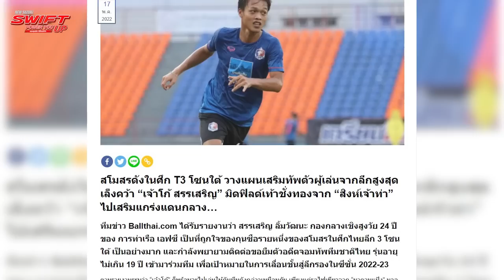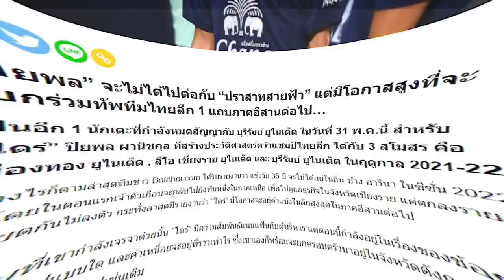สื่อญี่ปุ่นเปิดชื่อ2ทีมJ2อยากได้ปฐมพล , 3ทีมเจลีกอยากได้เจริญศักดิ์ก่อนไปบีจี , ลูกพี่ไดร์ย้าย?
สัมผัสด้วยตัวคุณเองได้แล้ววันนี้ที่โชว์รูมรถยนต์ซูซูกิทั่วประเทศ หรือรายละเอียดเพิ่มเติมได้ที่